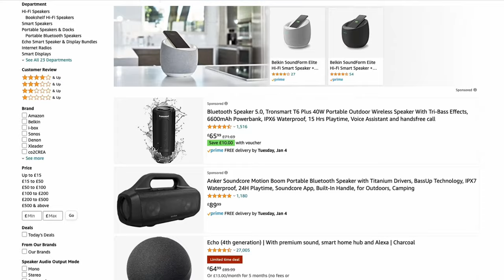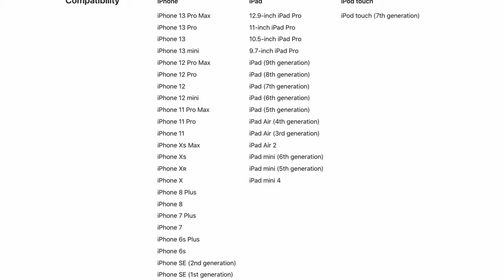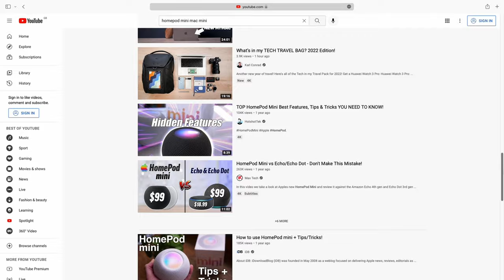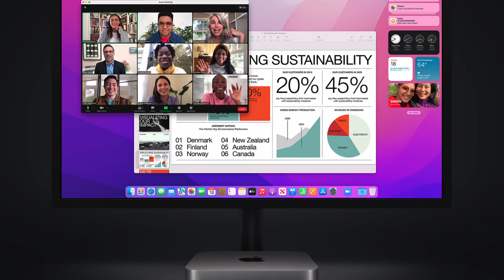Dear Apple... Should I buy the Homepod Mini with a Mac Mini?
The HomePod Mini is currently the only speaker that Apple make and I think with just a few alterations to the design of the HomePod Mini, I think it could be even better and attract a different group of people. That's why, in this video I'm asking, Should I buy the Homepod Mini?

In this video, I write an open letter to Apple, titled 'Dear Apple' and discuss the two things that I think, as Mac Mini user, would make the decision to buy one easier (as a Mac Mini user, because I what to use the HomePod mini as a speaker for mac Mini).

The mac mini speaker isn't the best and if your editing and/or watching films on your Mac Mini you would usually want the best audio output, is it hard not to want something that is made by Apple and already (sort of) in the ecosystem?

See what you think regarding my choices and let me know in the comments below, whether you agree, disagree or have any other features that you would add to the HomePod Mini and whether having a mac mini with homepod mini is a good choice (or not).

If you want to know some of the gear that I use to plan, record and edit the videos on the channel, check out the MY GEAR section of our new